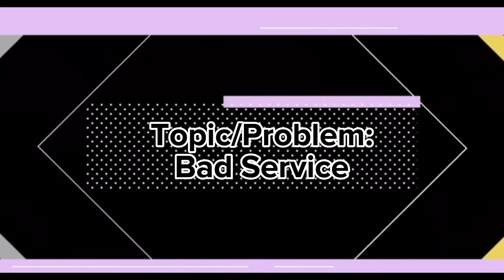Bad Service customerservice | Disclaimer : This video is intended for educational purposes only